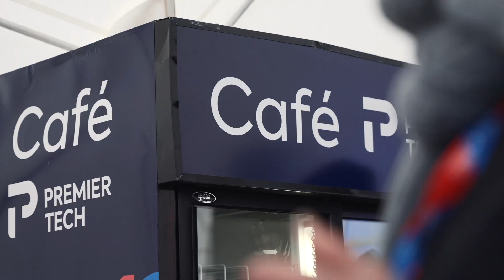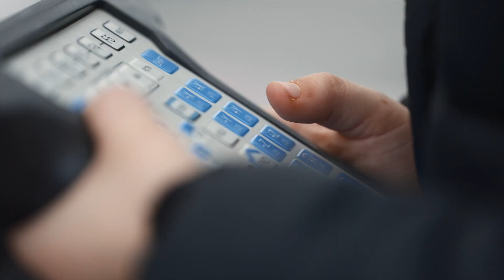Faire la différence, ensemble!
Après une semaine de compétitions, de célébrations et d’expériences inoubliables, la 56e Finale des Jeux du Québec tire déjà à sa fin!

Derrière le succès d’un tel événement, il y a la mobilisation de 2000 bénévoles, dont plus de 150 équipiers Premier Tech, passionnés et prêts à encourager la relève sportive.

Toujours fière d’encourager l’implication communautaire, Premier Tech est heureuse d’avoir libéré du temps pour permettre aux équipiers de faire la différence en tant que bénévoles.

Votre passion nous inspire. Nous sommes fiers de faire équipe avec vous, et fiers de continuer à faire la différence – ensemble.